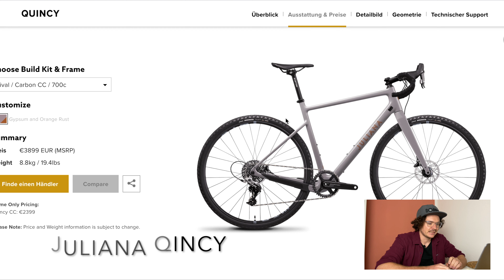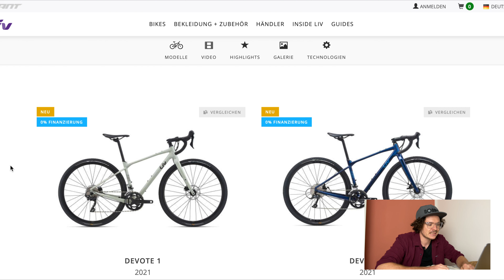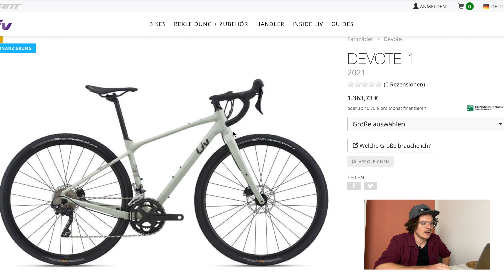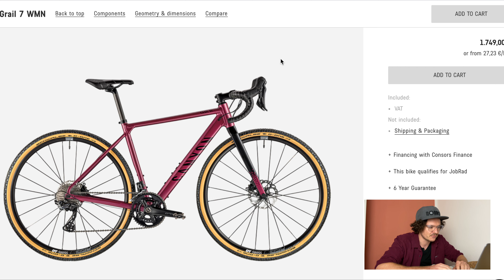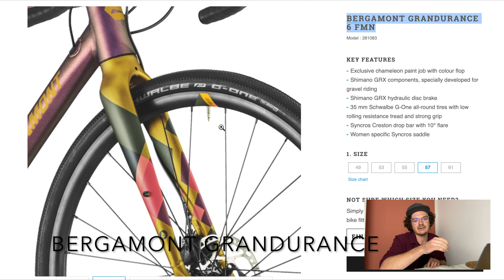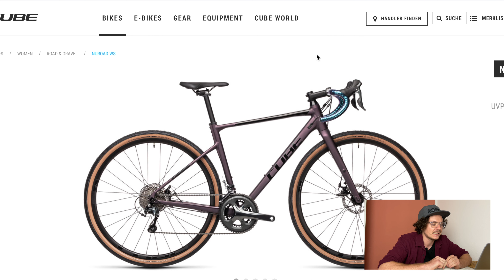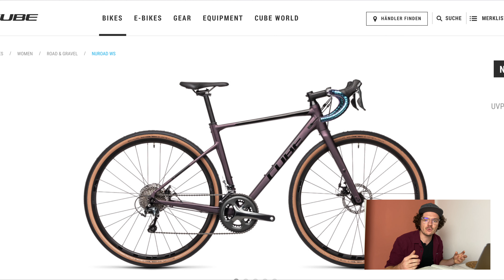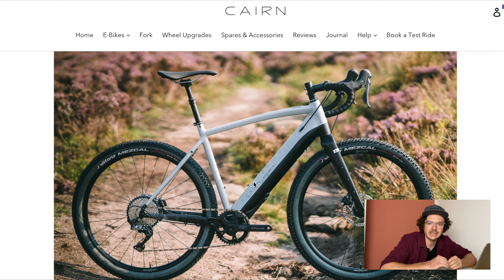GRAVEL BIKES für FRAUEN | 2021 Modelle von Juliana, Liv, Canyon...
Mit dem Gravel Bike Boom steigt auch das Angebot an Gravel Bikes für Frauen. Dabei handelt es sich um eine relativ junge Kategorie, die aber rasant wächst.

Neben Bikemarken, die sich vor allem auf Damen spezialisieren, haben andere Hersteller die Strategie, bestehende Unisex Modell auf die weiblichen Bedürfnisse Anzupassen. Frauen finden demnach Gravel Bikes mit angepasster Geometrie, kleineren Rahmengrößen, speziellen Sätteln und schmaleren Lenkern.

In diesem Video schauen wir uns 7 Gravel Bike Modell für Damen der Saison 2021 an.

Viel Spaß!
Die vorgestellten Bikes sind:
0:00 - 1:20 Gravel Bikes für Frauen
1:21 - 3:20 Juliana Quincy
3:21 - 4:58 Liv Devote
4:59 - 6:30 Canyon Grail WMN 2021
6:31 - 7:35 Cannondale Topstone 2021
7:36 - 8:48 Bergamont Grandurance FMN 2021
8:49 - 10:32 Cube Nuroad
10:33 -11:59 Cairn e-Adventure
12:00-13:01 e-Gravel Bikes

Mein Sattel: SQ Lab Ergowave 611*

Meine Handyhalterung: Quadlock*

Mein Handycase: Quadlock*

Mein MTB Schuh: Northwave*

Mein Gravel Schuh: Northwave*

Meine Brille: 100%*

Meine Satteltasche: Ortlieb*